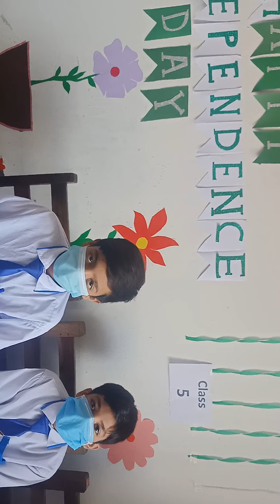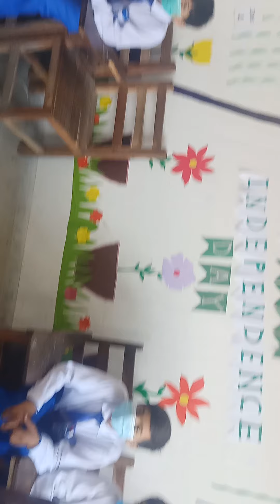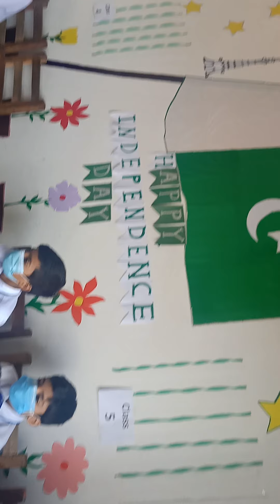Quiz Boys Class Four & Five